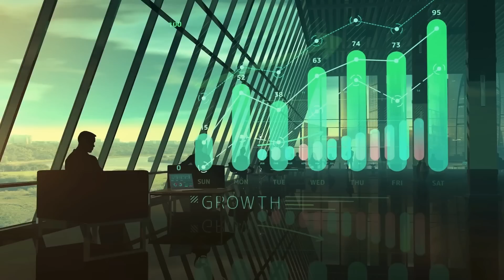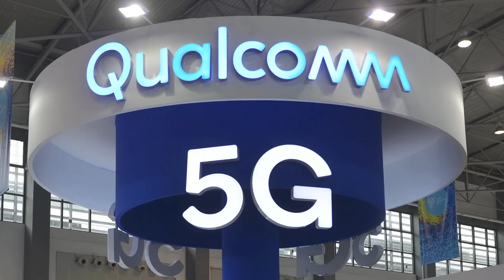CRISIS DE LOS MICROCHIPS: ¿POR QUÉ FALTAN? TODO LO QUE HAY DETRÁS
La esacasez de microchips en muchos ámbitos de la industria de consumo, y especialmente en la de la automoción, han convertido un elemento silencioso y oculto del corazón de muchas de las máquinas que usamos, en algo que llega al primer plano de la actualidad; una auténtica pesadilla para todos los que dependen de ellos para la producción de sus bienes, e igualmente para los consumidores, que se ven privados de poder acceder a los productos, o en el mejor de los casos, padecer plazo de entrega como nunca antes se habían visto.

El gatillo fue la pandemia. Pero detrás de esta esacasez de semiconductores hay una industria hiperespecializada, que en los últimos años ha ido acumulando en muy pocas manos toda la capacidad productiva del planeta. Rota la cadena de suministro y reactivada de nuevo, el mundo ya no es lo que era: En este vídeo os cuento todas la causas, más y menos conocidas y consecuencias detrás de esta insólita crisis que llevará todavía un largo tiempo hasta encontrar una resolución.

Mis Aparatos y equipos imprescindibles para trabajar y vivir: